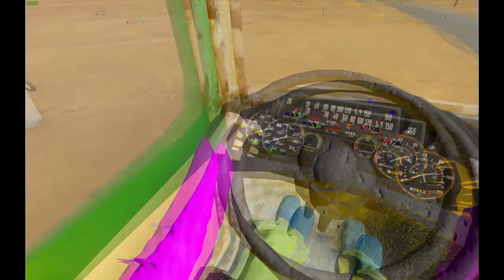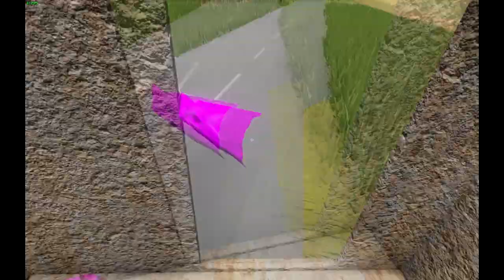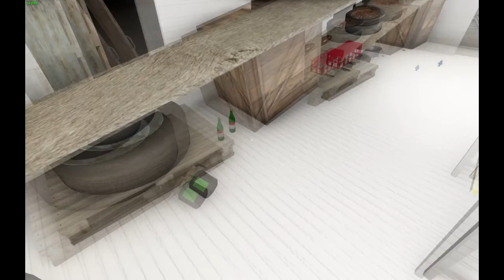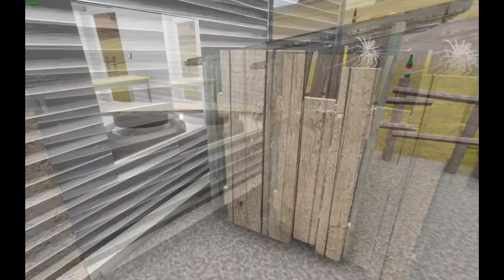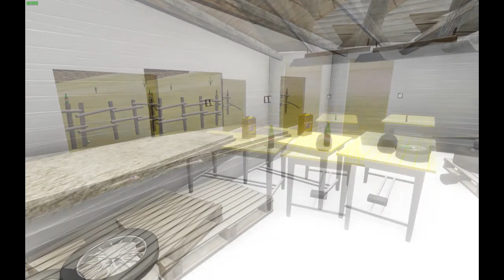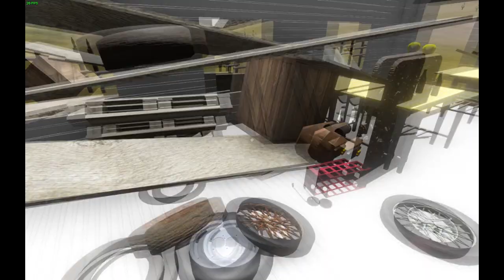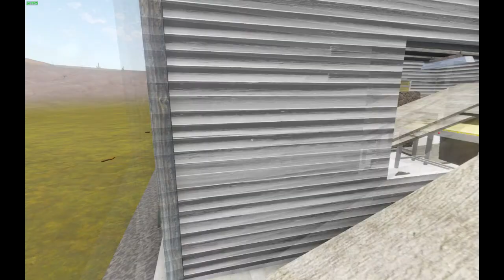The long Drive: Nález další IFY, hledám naftu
V této epizodě hledám další IFY s jinýma nástavbama a hlavně postrádám naftu. Na začátku potíže s FPS s buglým autobusem, pak už to ujde. Více ve videu.